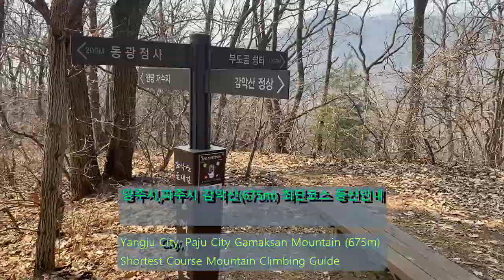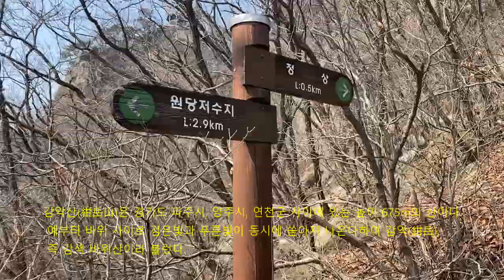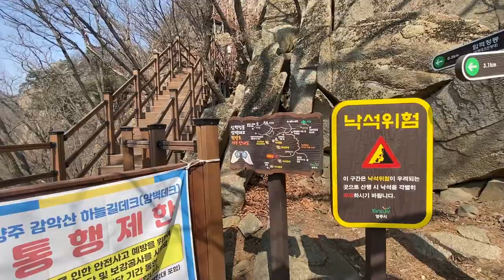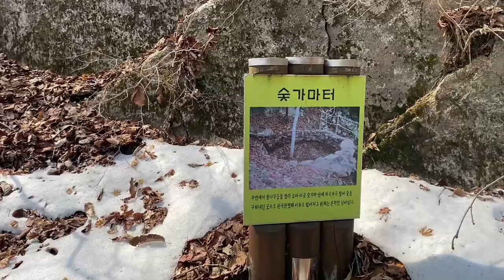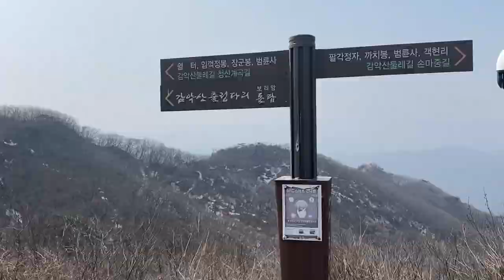양주시, 감악산 최단코스 등산안내/Yangju City, Gamaksan Mountain Shortest Course Mountain Climbing Guide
양주시,파주시 감악산(675m) 최단코스 등산안내
 화악산, 송악산, 관악산, 운악산과 더불어 경기 5악의 하나로 높이는 해발   675m감악산 유래:감악산(紺岳山)이란 지명은 검푸른 바위산이라는 뜻인데,
바위 사이로 검은빛과 푸른빛이 보인다는 이야기에서 유래했다고 한다.
지역 주민들에게는 감박산이라는 이름으로 더 많이 불린다.

      1) 산행일시 : 2024년3월16일(토)
      2) 산행코스 : 파양주시,파주시 동광정사~감악산(675m) 최단코스
          산행 입니다.
      3) 산행시간 : 왕복 약3시간 소요(촬영시간 포함)

      4) 촬영장비 : 아이폰11
      5) 위치 : 대한민국 경기도 양주시,파주시
      6) 날씨 : 미세먼지 최악
      7) 난이도 : 위험구간(대)

Yangju City, Paju City Gamaksan Mountain (675m) Shortest Course Mountain Climbing Guide
Along with Hwasan Mountain, Songaksan Mountain, Gwanaksan Mountain
and Unaksan Mountain, it is one of the five music in Gyeonggi Province, 675m above sea level
Originating from Gamaksan Mountain: The name Gamaksan
Mountain (紺岳 Mountain) means a dark blue rocky mountain,
It is said to have originated from the story that black and blue light can be seen through the rocks.
It is more often called Gambaksan Mountain by local residents.

1) Date and time of hiking: March 16, 2024 (Sat)
2) Hiking course: This is the shortest course from Donggwangjeongsa Temple to
    Gamaksan Mountain (675m) in Payangju City and Paju City.
3) Mountain climbing time: About 3 hours round trip (including shooting time)

4) Shooting equipment: iPhone 11
5) Location: Yangju-si, Gyeonggi-do, Republic of Korea
6) Weather: The worst of fine dust
7) Difficulty level: Hazardous section (large)